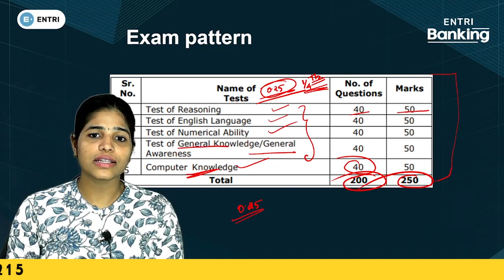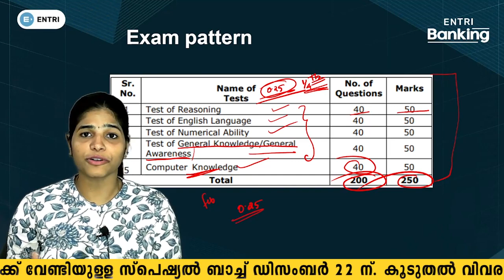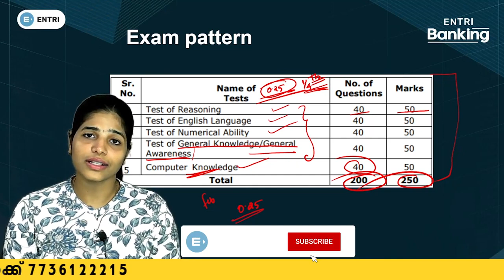ഇൻ്റർവ്യൂ ഇല്ല, രണ്ട് ഘട്ട പരീക്ഷയുമില്ല | UNITED INDIA INSURANCE ASSISTANT 2023 | ENTRI BANKING